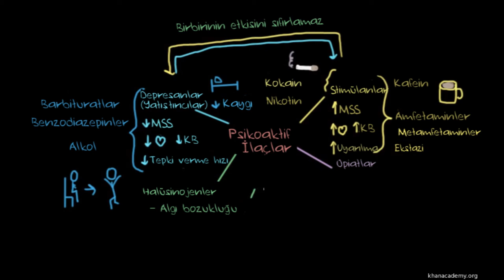Psikoaktif İlaçlar: Genel Bakış (Sağlık: Akıl Sağlığı) (Psikoloji / Akıl Sağlığı)